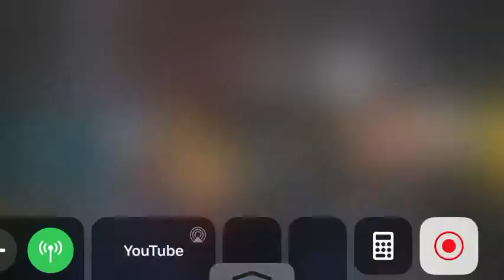Why haikyuu is the best anime to exist